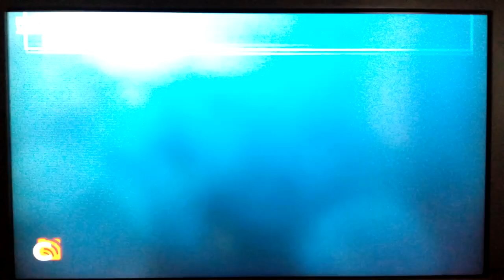Scary Movie 4 - Next Bumper - Fox Movies Asia